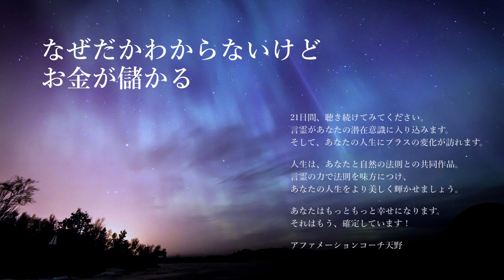「なぜだかわからないけどお金が儲かる」生声アファメーション◆BGMつき